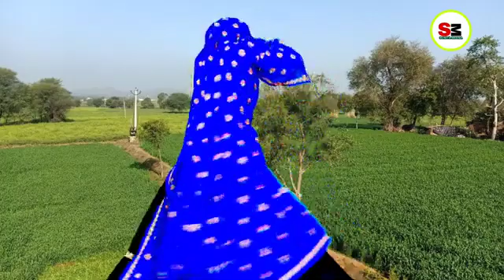छोरा थारा मन में चंट नचा दियो बेरबानी ने